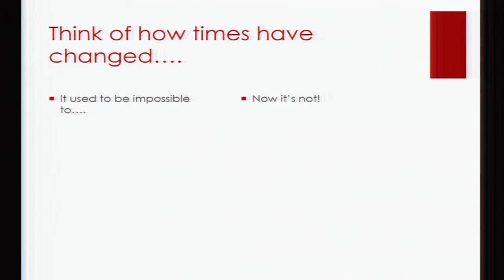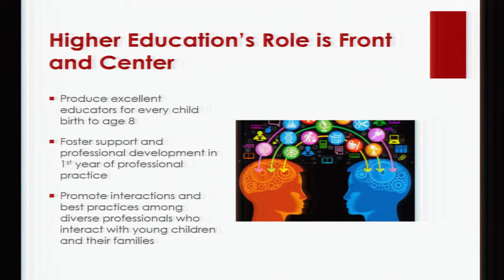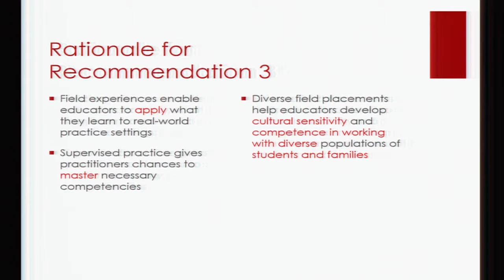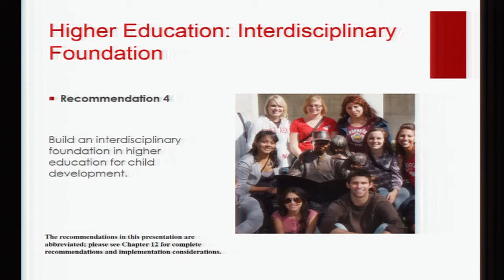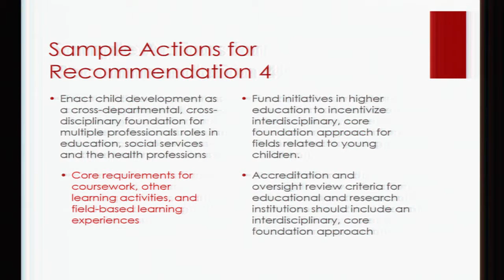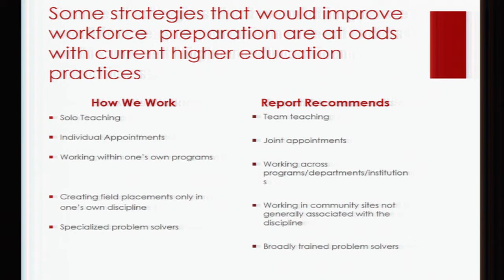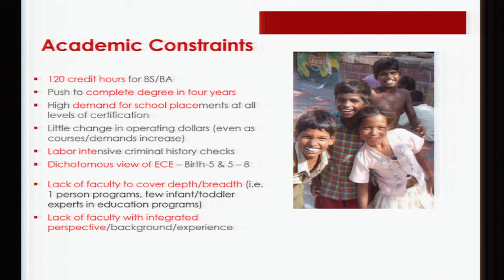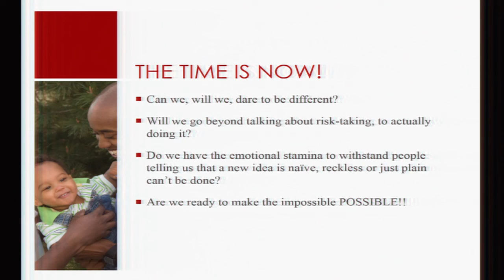Workforce conference -- Marjorie Kostelnik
Transforming the Early Childhood Workforce in Nebraska: A Conference for Higher Education Faculty
Wick Alumni Center, University of Nebraska-Lincoln, Oct. 5& 6
"From Fragmentation to Integration in Higher Education," by Dr. Marjorie Kostelnik, Dean of the College of Education and Human Sciences, University of Nebraska-Lincoln